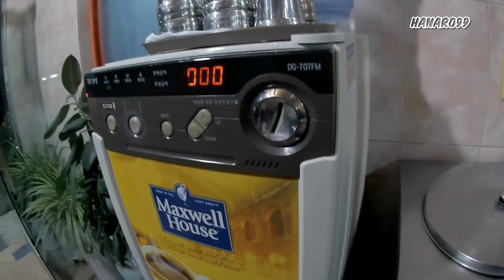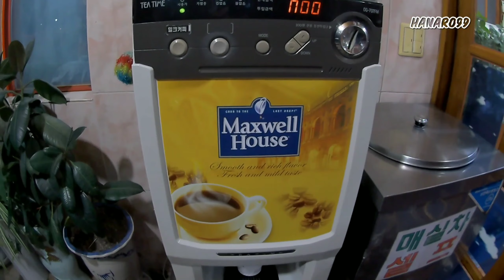Kuliner Malam Korea | 갈비탕